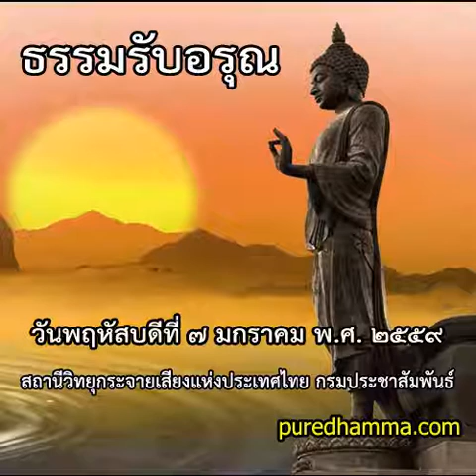ธรรมรับอรุณ ๗ มกราคม ๒๕๕๙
รายการธรรมรับอรุณ ออกอากาศวันที่ ๗ มกราคม  พ.ศ. ๒๕๕๙